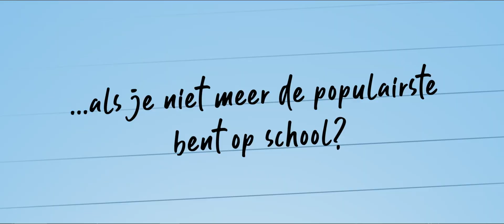Brugklas: De tijd van m'n leven! - Nu te zien in de bioscoop!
Nola (Sterre van Woudenberg) is zwaar de pineut wanneer er op school een video wordt verspreid waarin te zien is dat ze gedumpt wordt door haar vriendje Jesse (Vincent Visser). Door haar verdriet en jaloezie komt ze nog meer in de problemen: ze mag niet meer mee op kamp. Hier maakt de populaire Fenna (Stefania Liberakakis) dankbaar gebruik van, want zij wil de knappe Jesse inpalmen. Wanneer Nola ten einde raad is en dit wil voorkomen, krijgt zij hulp uit onverwachte hoek. Boy (Julian Moon), een rebelse jongen uit de tweede, schiet te hulp. Samen gaan zij op pad om Fenna tegen te houden en Jesse terug te winnen… Maar is dit nog wel wat Nola wil?

Welkom op het officiële YouTube-kanaal van Just Entertainment. Bedankt voor het delen en liken van onze video’s! Een reactie waarderen wij ontzettend. Wil je nou op de hoogte blijven van onze video’s?